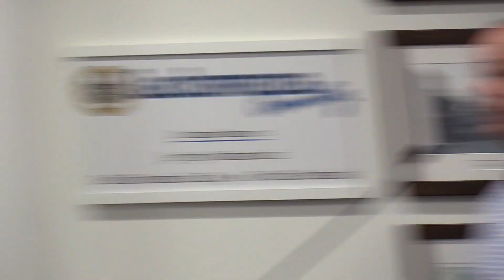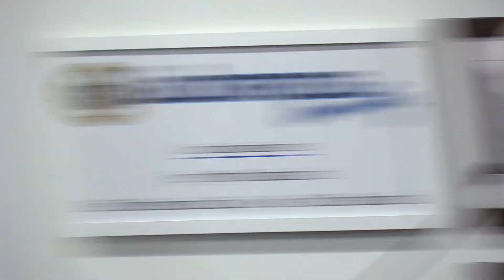Lackawanna County Commissioners July 20, 2022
Board of Commissioners
Jerry Notarianni
Debi Domenick, Esq.
Chris Chermak
County residents may send their comments / questions, in writing with their name and address, to be answered and included in the minutes by emailing: no later than 9:00am on the day of the meeting.

Brian Jeffers, Chief of Staff
Lackawanna County Board Of Commissioners